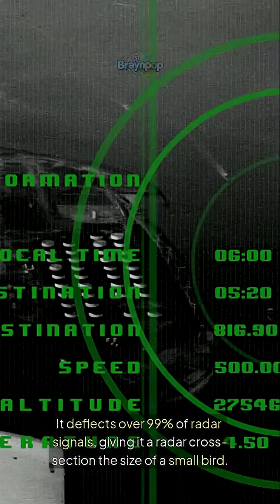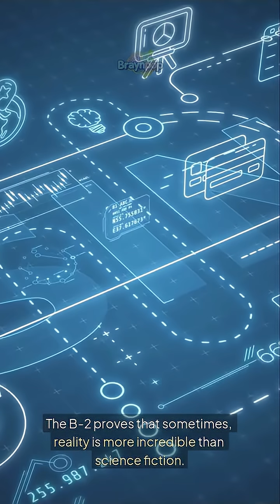How the B-2 Bomber Becomes INVISIBLE 🤯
It looks like an alien spacecraft, but it's one of the most advanced machines ever built by humans. These are the unbelievable facts about the B-2 Spirit stealth bomber that make it seem like science fiction.

✈️ B-2 SPIRIT: CLASSIFIED FACTS:

Its flying wing shape makes it the size of a bird on enemy radar.

Its secret skin is designed to absorb and "eat" radar signals.

It cools its own engine exhaust to become invisible to heat-seeking missiles.

At $2 billion per aircraft, it's worth more than its weight in solid gold.